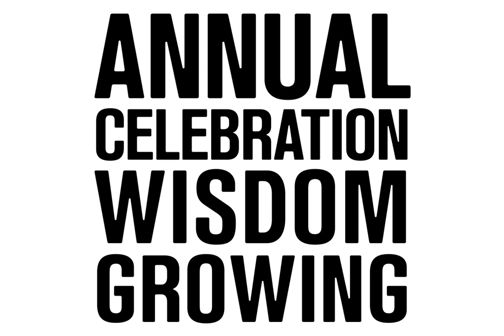El Enra Rounded Font Download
El Enra is a bold and condensed typeface that is suitable for headlines, posters and titles. This is the rounded corners version — El Enra Rounded.